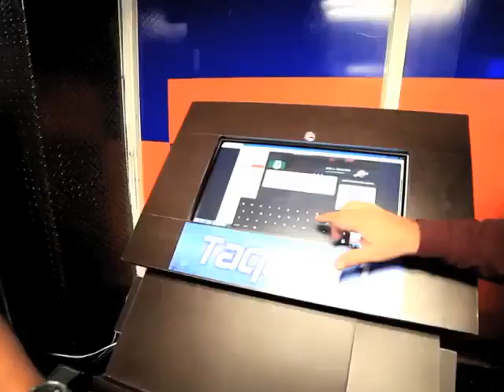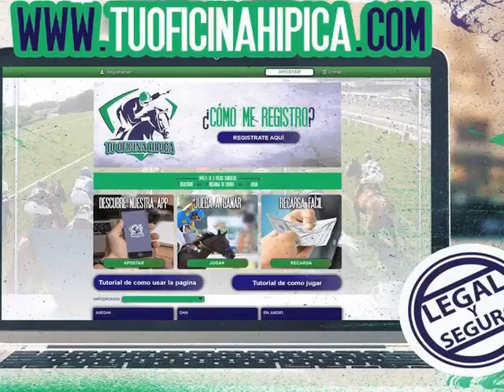M ESPINOZA 2017